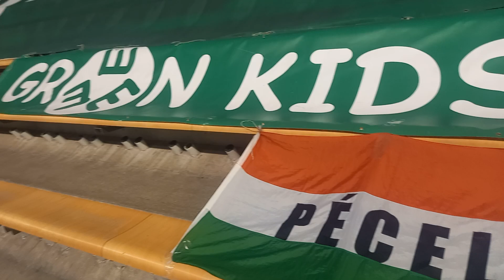Ferencváros - Jug Dubrovnik | A csapatok bemutatása